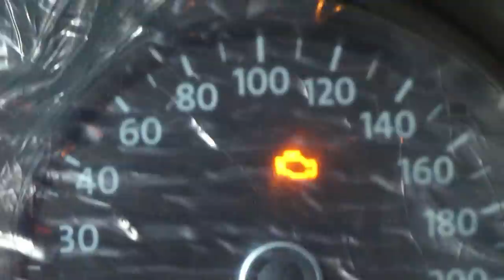How to save your car from Rats? चूहों से कैसे बचायें कार को?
चूहों और Rodents से कैसे बचायें कार को?
How to save your car from Rats?

3 Things to check
1.  How would you know that Rats are coming in your car?
A. Open car bonnet/hood and check if you see bite marks  on the car wiring.
B. You would see Potty / Rats Shit in your engine room or in the car
C. You would see Plastic parts or rubber parts cut by Rats or Rat bites marks
D. You would see some food parts in your car engine which rats brigs from outside.
E. You would see bad smell specially Rats urine or potty smell.
2. Why Rats comes in the car
A. If you park your car near Garbage bin or Drinage line Rats come their for their food
B. Rats like to live in Bad envoirment so usally nobody comes their.
C. If you leave food items in the car Rats would smell the food and they would come in your car.
D. If you park your car at one place for long time Rats would come their to hide and make their home their.
3. How to avoid Rats coming into your Car? EFFECTIVE SOLUTION TO PROTECT CAR WIRING FROM RAT
A. Park your car in clean parking, Do not Park near Garbage Bin or Drainage.
B Keep your car clean and avoid leaving any food in the car.
C Apply tobacco packet  with some holes on the packet of tobacco and tie them on main wiring.
D You can also use black pepper (Kali Miri) make the powder of that and sprinkle near wiring or put power in cloth and tie them on main wiring.
E Professional way you can use No Entry Rats spray which is available online but buy from Accessories or spare parts shop and apply with the help of professional as it’s a kind of poison  and there are side effects of No Entry  Rats Spray . Use Nichem No Entry : Rat Repellent Spray For Cars user manual if you planning to apply this spray on your own.